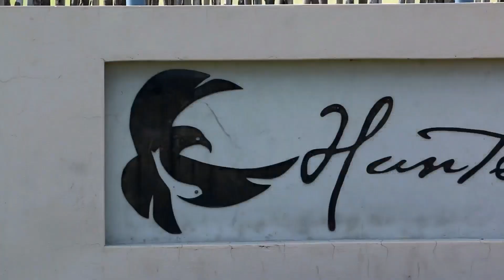Huntessential 2016 Final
Huntessential game auction 2016. Thanks Louis Beukes and your team for your hospitality. We had a great shoot on your amazing farm.